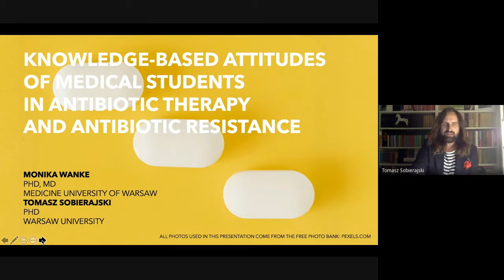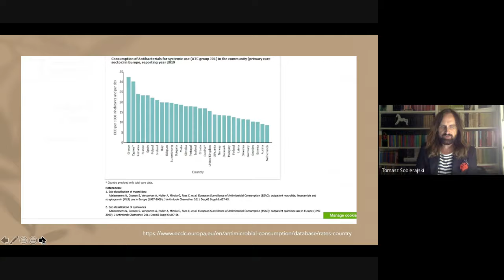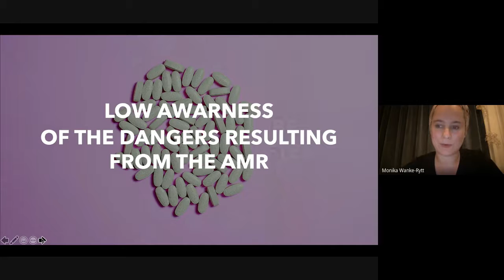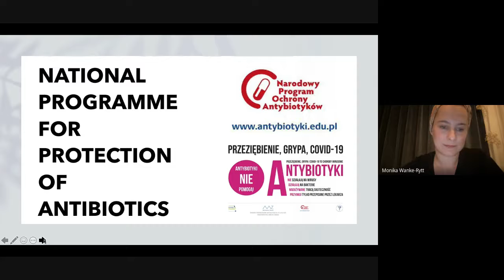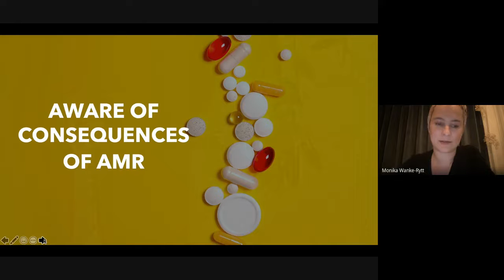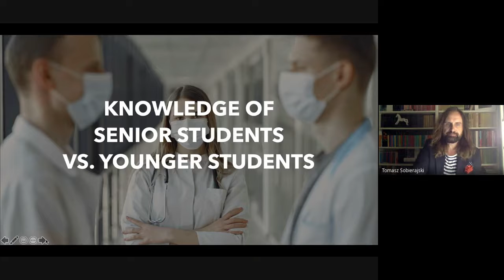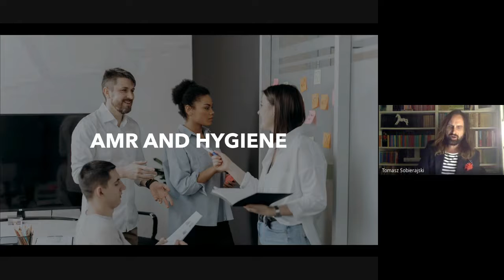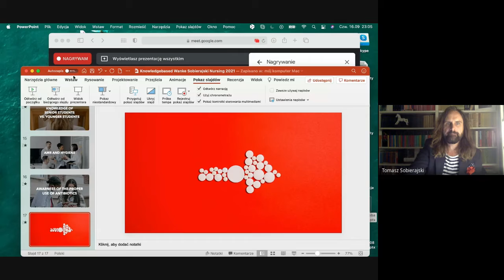Tomasz Sobierajski & Monika Wanke-Rytt | Medical University of Warsaw, Poland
Knowledge-Based Attitudes Of Medical Students In Antibiotic Therapy And Antibiotic Resistance. A Cross-Sectional Study